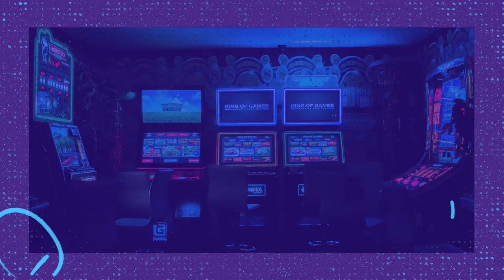Ghetto Ball 2010 PT3 New Years Day Swatch International Alonzo Haw